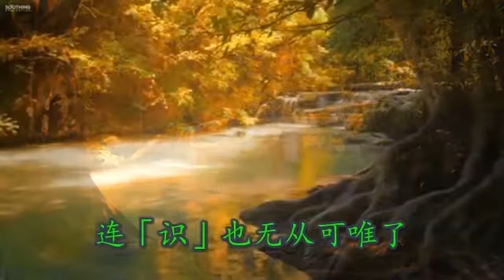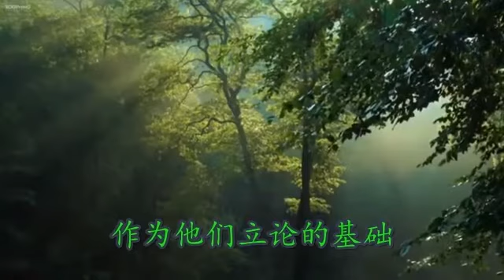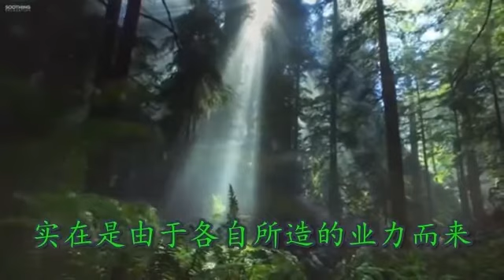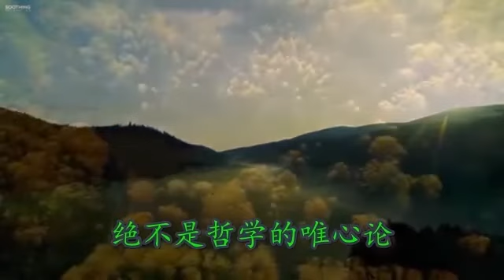《正信的佛教》55 唯识就是唯心吗？